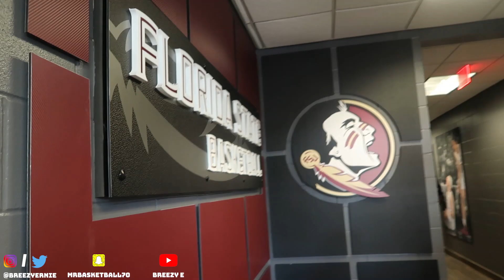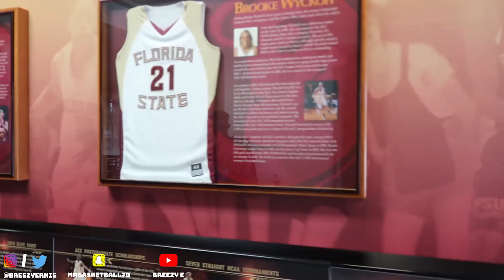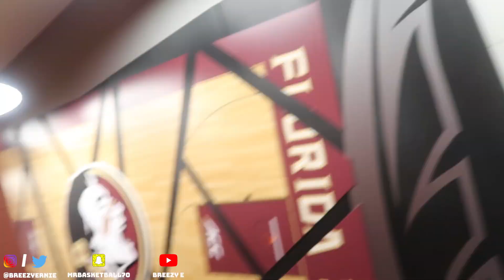FSU Basketball Team Camp Vlog🏀